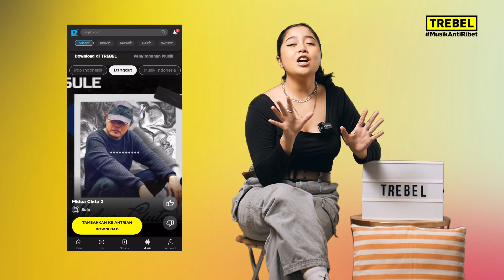HACK DENGERIN OST LAGU FAVORIT GRATIS DI RCTI+! 😱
Download lagu favoritmu GRATIS, 100% RESMI, dan dapat diputar saat OFFLINE hanya di aplikasi TREBEL!

FOLLOW TREBEL biar gak ketinggalan info terkini musisi favoritmu!